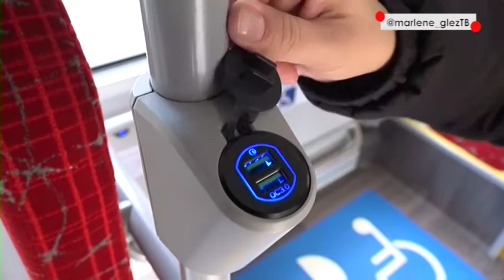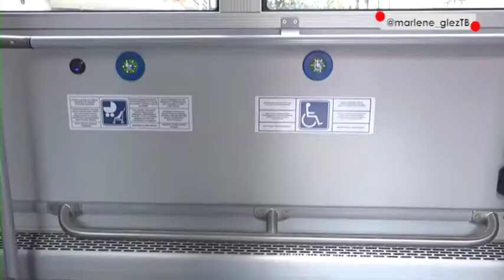✅ BILBOBUS🚌 estrena 17 VEHÍCULOS🚍 [15 HÍBRIDOS y 🚍 2 ELÉCTRICOS]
Bilbobus cierra 2019 con la incorporación de 17 nuevos vehículos🚌 a su flota. (15 de ellos son híbridos 🚍y 2 más eléctricos🚍)
¡Dale al play y descubre todo lo que ofrecen!